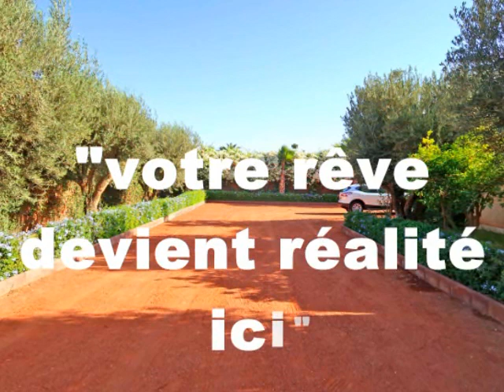Villa moderne de 7 suites sur 1 hectare